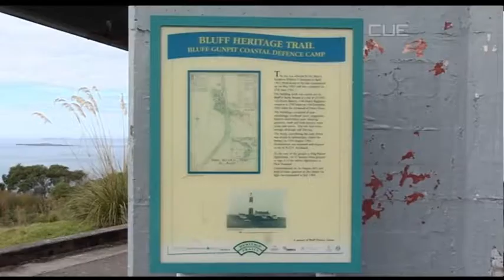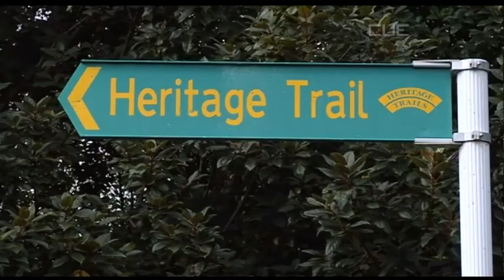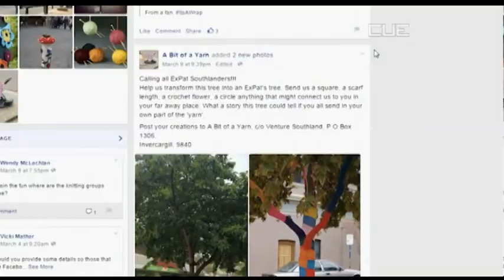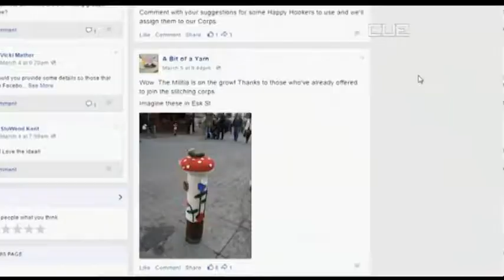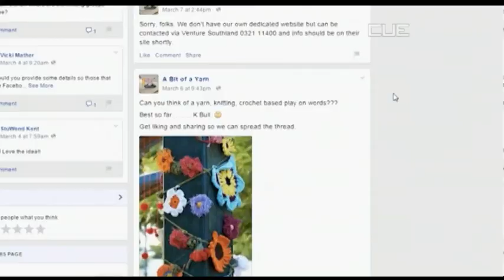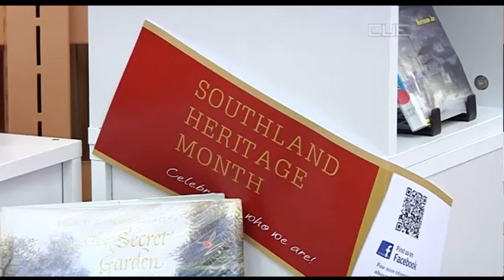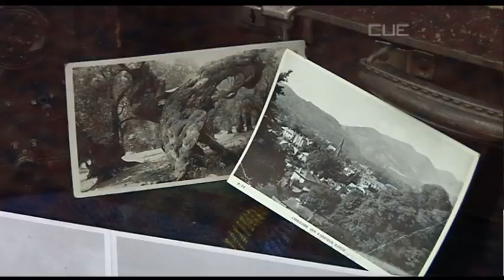South Today News - 13th March 2015